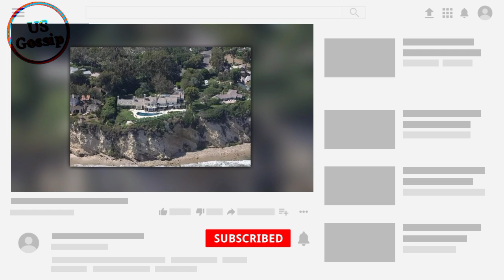Hollywood Scion Weighs 350lbs and Lives in Cramped Motel Room While Family Enjoys Life of Luxury